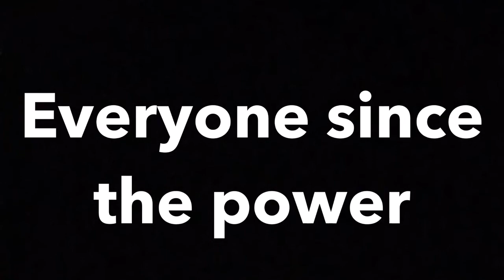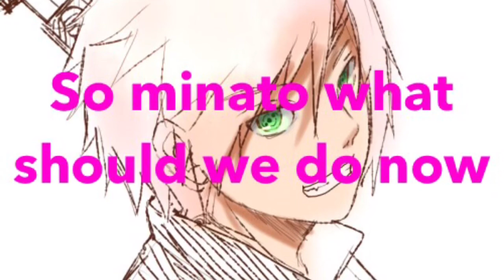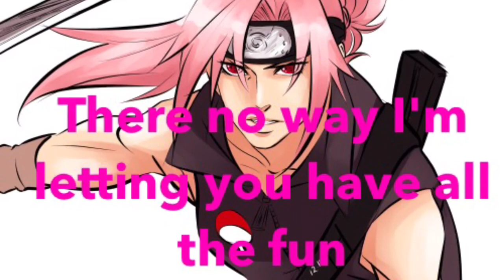THE LAST WAR 9